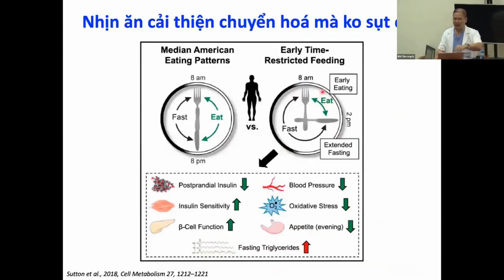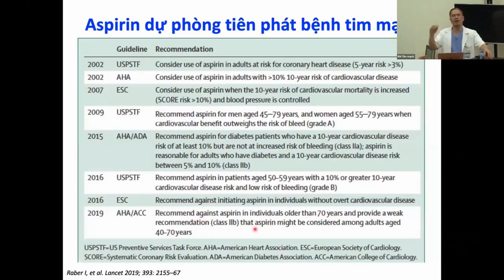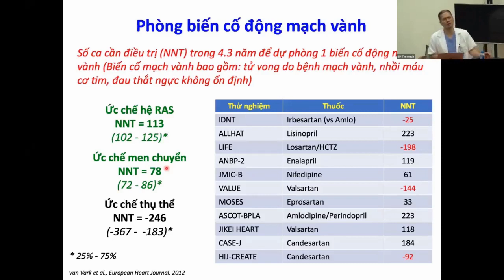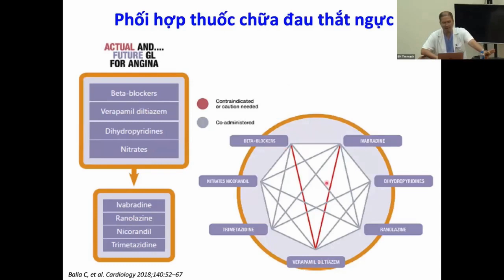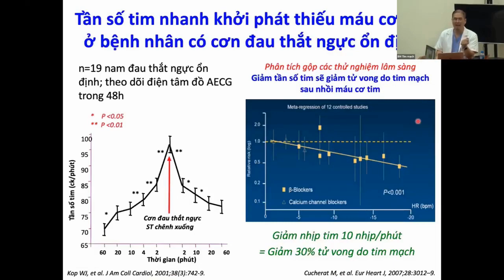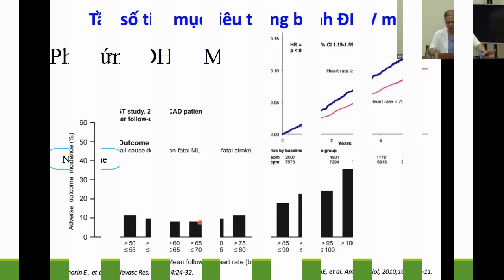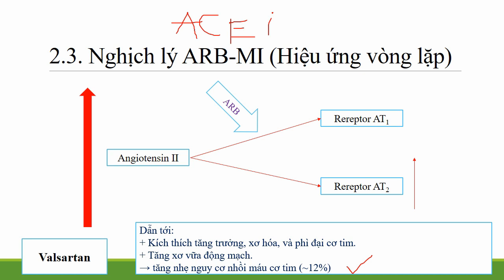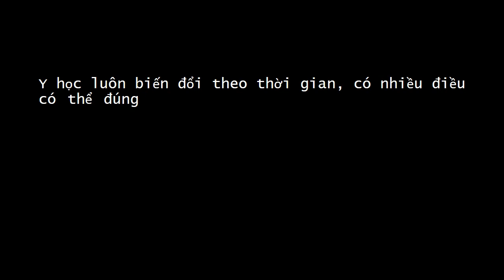Phân tích đơn thuốc: Tăng huyết áp có kèm Bệnh mạch vành